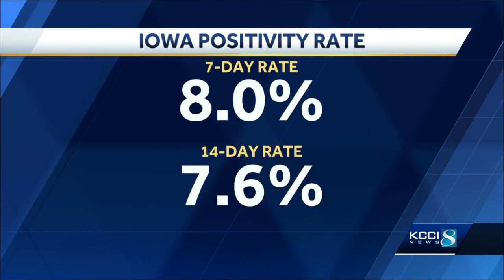New COVID-19 data: Iowa's 7-day positivity rate up to 8%